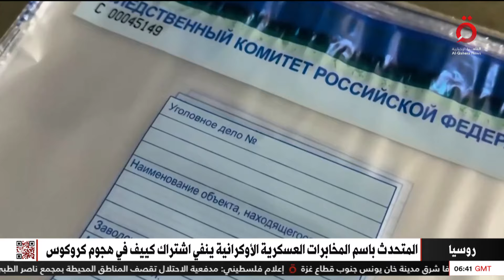بين تبني داعش ونفي كييف.. روسيا تتعقب صلة أوكرانية بالهجوم الإرهابي في موسكو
24/3/2024